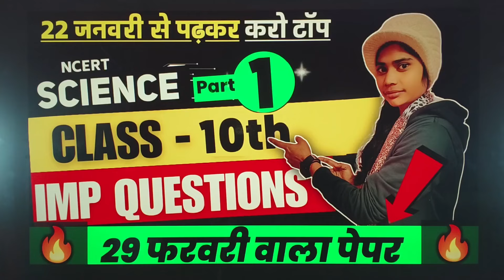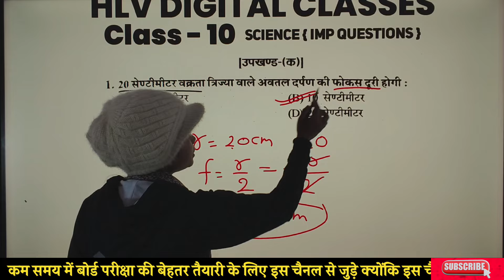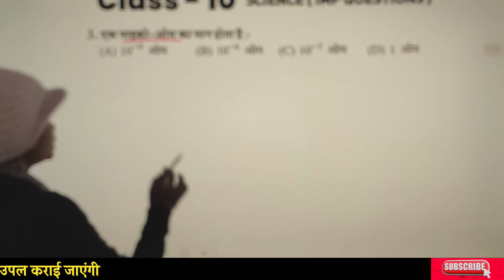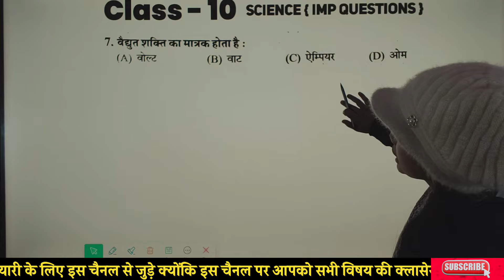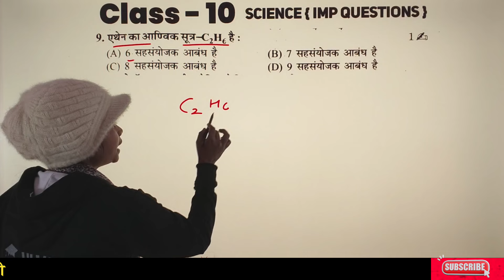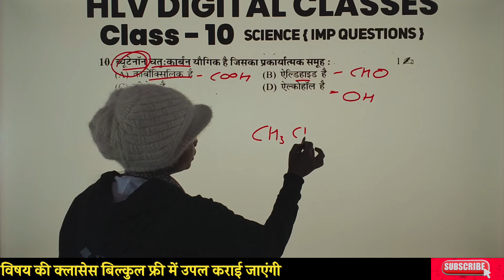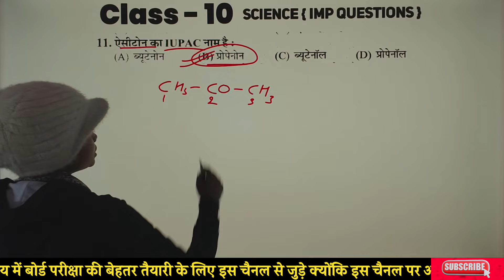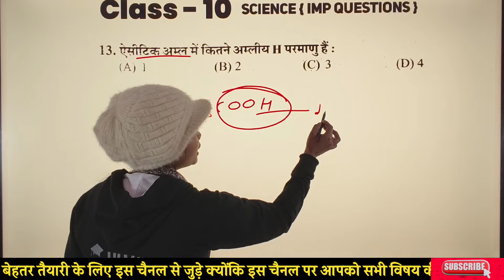Most 🚀 Viral | class 10 science important question 2024 | class 10 science one shot | 10th science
कम समय में बेहतर तैयारी के लिए आप इस चैनल से जुड़ जाएं क्योंकि सिर्फ इसी चैनल पर आपको कॉलेज के टॉप टीचर्स के द्वारा सभी विषय की तैयारी बिल्कुल फ्री में कराई जाएगी

class 10 science one shot revision
10 science one shot
10th science up board
class 10 science ncert activities
science class 10 all chapter revision
science class 10 chapter 13
science class 10 one shot revision
class 10 science important questions for half yearly exam 2023
class 10 science important chapter
class 10 science important questions for compartment exam 2023
class 10 science important topics 2024
class 10 science important question 2024 up board
class 10 science important diagrams 2023
class 10 science important questions for board exam 2024